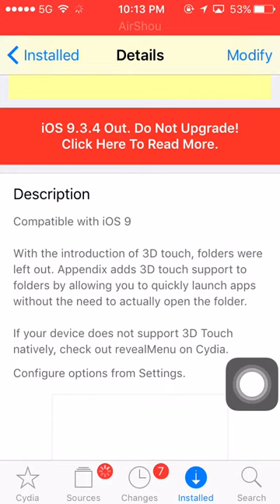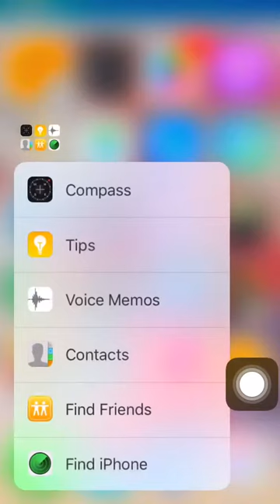3D TOUCH IN IPHONE 5/5S/5SE/6/6PLUS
YES you read it right! Now you can use 3D in every ios device. You don't need to buy a 6s just to use 3D.!!! you just need to jailbreak your device!!! It's really esay. Just install the appendix tweak nd that's it
it'll start working automatically after installing. You can easily jailbreak your ios 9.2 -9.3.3 without computer.